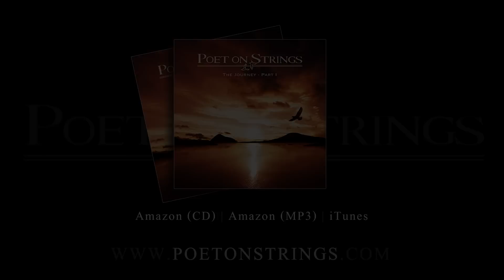Catching the Dream - Poet on Strings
Poet on Strings are: Sascha Fecht & Hellmut Ruder

FOLLOW THIS CHANNEL - THERE'S MORE VIDEOS TO COME

Equipment used: Lowden Bensusan Model, Albert & Müller S3 RW, Brauner Phanthera Microphones, Fishman Magnetic Pickups, SPL Gainstation1 Preamps, Apogee Duet Interface, Elixir String